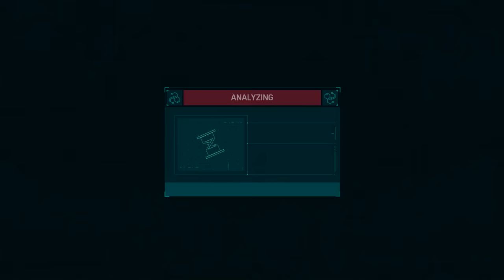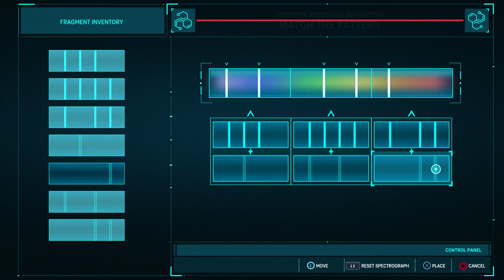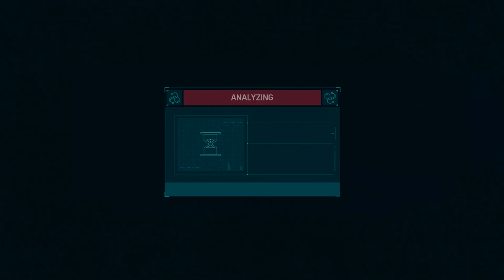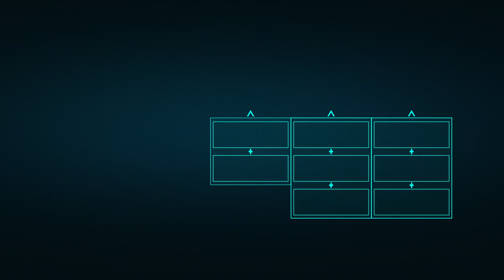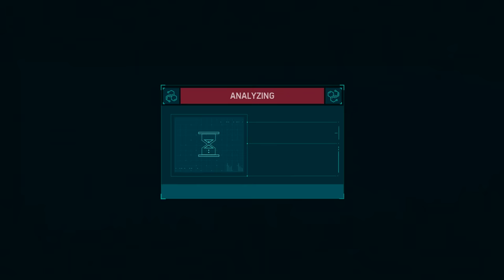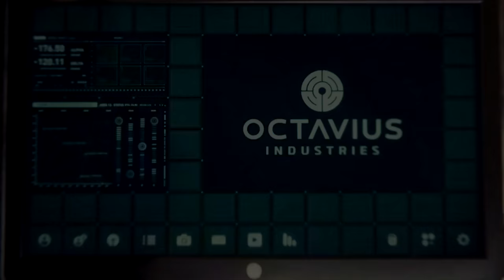A Bit of a Fixer-Upper Trophy Guide - Complete All Optional Projects in the Lab - Spider Man PS4